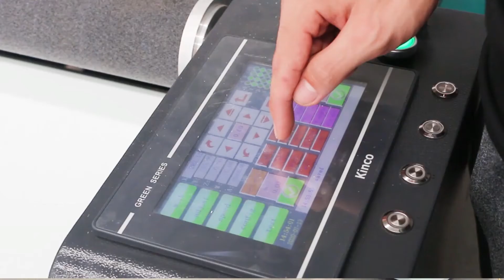AOL-6090 digital cutter